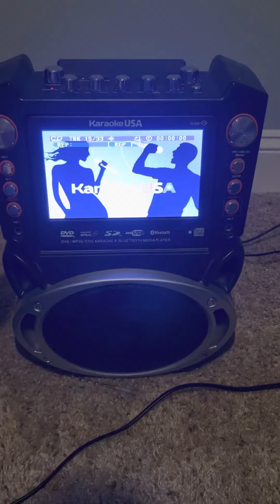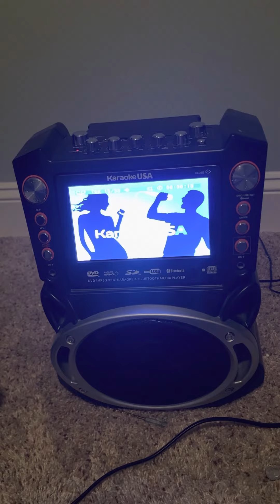Thou Art Worthy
Track 15 of “Great Praise Songs for God’s Kids” by Bob Singleton Kids Chorus

I have the song on repeat so I can turn the balance to the left for sing along purposes